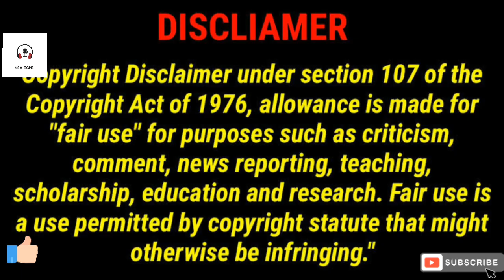Saaho entry bgm | 8D audio | NSA BGMS | must watch this video with ear phones only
... pls watch 🙏